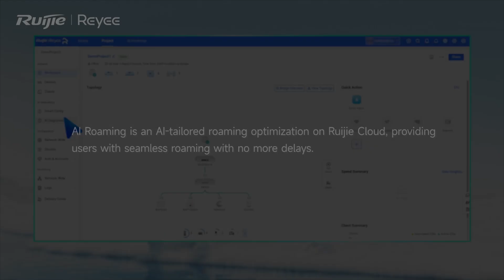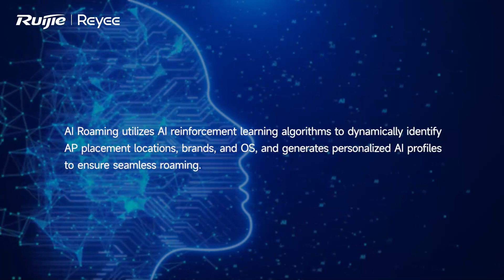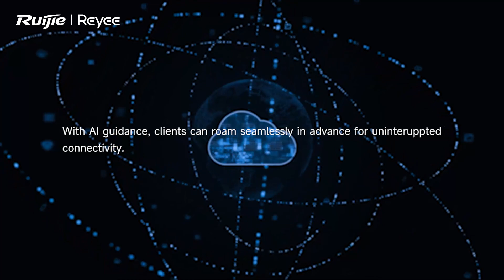What is AI Roaming？Interview with Ruijie Cloud R&D Expert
What is AI Roaming？